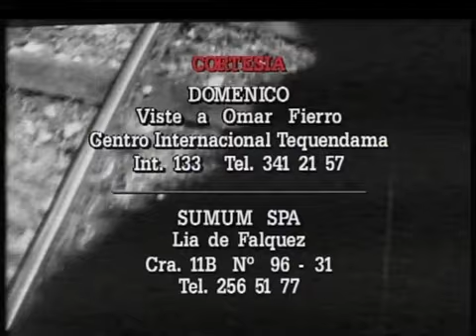La sombra del deseo - Capítulo 87